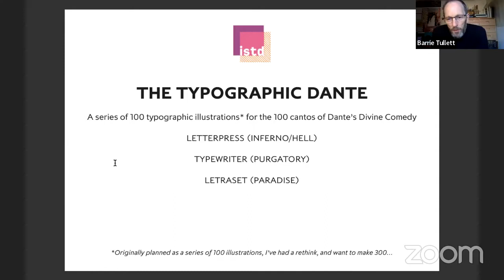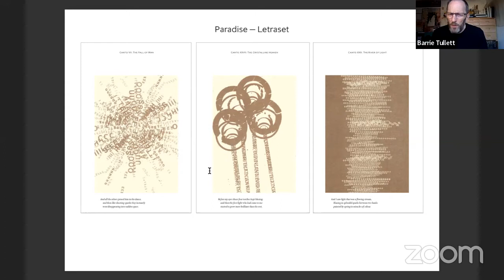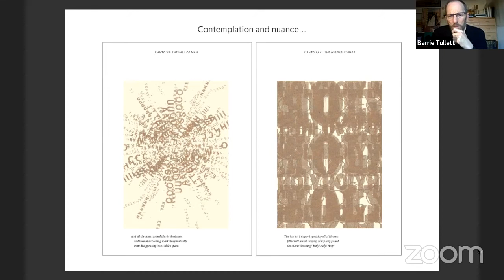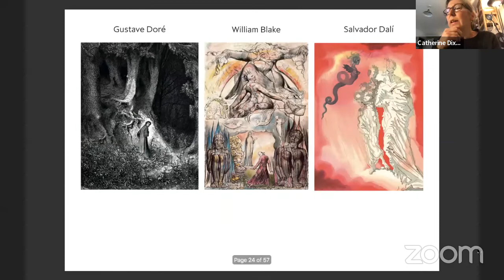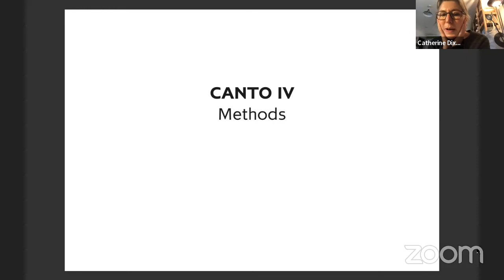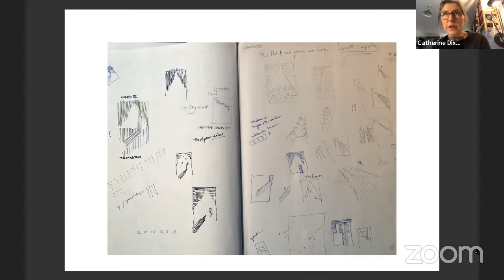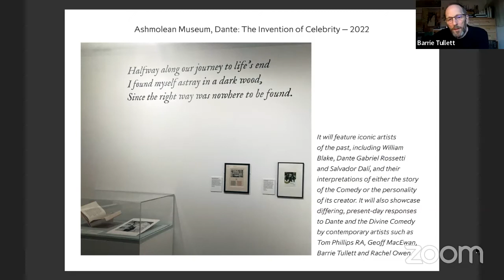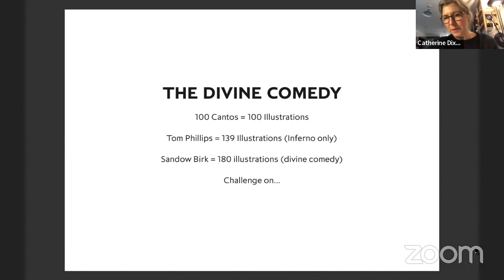Dante: A Typographic Conversation with Barrie Tullett and Dr Catherine Dixon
An ISTD (International Society of Typographic Designers) online discussion with Catherine Dixon and Barrie Tullett, chatting about his on-going project The Typographic Dante.

Barrie’s work is a series of typographic illustrations responding to the unfolding narrative in the Divine Comedy, a poem by Dante Alighieri which describes Dante’s journey through Hell, Purgatory and Paradise. Each book of Cantos is realised using an obsolete technology; the 34 Cantos of the Inferno were created with wood and metal letterpress, the 33 Cantos of Purgatory created using the typewriter, and the 33 Cantos of Paradise visualised using Letraset.

The talk is introduced by ISTD Fellow Brenda Dermody, from TU Dublin, who organised an exhibition of Barrie’s Typographic Dante at the National Print Museum in Dublin in 2017. Barrie’s work was also shown at the National Poetry Library in 2019.